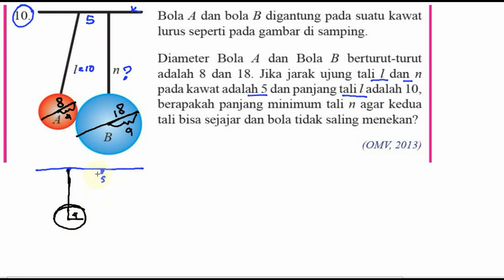teorema pythagoras , matematika kelas 8 bse k13 rev 2017 , lat 6,2 no 10 soal analitism OMV 2013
Bola A dan bola B digantung pada suatu kawat
lurus seperti pada gambar di samping.
Diameter Bola A dan Bola B berturut-turut
adalah 8 dan 18. Jika jarak ujung tali ] dan n
pada kawat adalah 5 dan panjang tali I adalah 10,
berapakah panjang minimum tali n agar kedua
tali bisa sejajar dan bola tidak saling menekan?
(OM V, 2013)